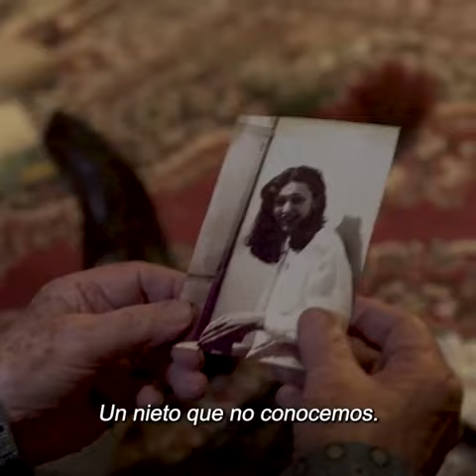Estreno CINEAR: "Nocturna" jueves 22 hs. con Marilú Marini y Pepe Soriano